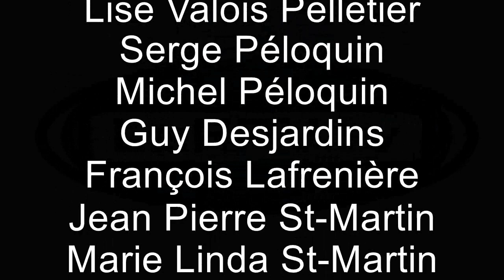Louise Pelletier 40ans de recherche en histoire du Québec- LaRPVtv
L'historienne et recherchiste de la grande région de Sorel-Tracy, Louise Pelletier fête ses 40 ans de recherches en histoire. Depuis les années 1965 qu'elle oeuvre dans le domaine de façon bénévole. Présente lors du 375 de la ville de Sorel-Tracy comme dans la plus part des évènements de la région â titre d'historienne, elle partage ses connaissances pour le bénéfice des Sorelois et des gens de la Montérégie. Tout les membres de LaRPV.tv lui souhaite de nombreuses années encore. Merci Madame Pelletier.
Je tiens à remercier
du fonds du cœur
Tous les gens
qui m’ont encouragé
de près ou de loin depuis
mes 40 ans de recherches
Si j’ai oublié des noms
ou autres
je m’en excuse

Louise Pelletier
historienne-recherchiste.

Jacques Lefebvre
Daniel Laplante
Nathalie Lessard Laplante
Mes enfants Laplante

Les familles
Pelletier
Laplante
Lefebvre

Germain Martin
Jocelyn Parenteau
Myriam Arpin
Stéphane Perron
Jacinthe Claveau
Sylvie Giasson
Diane Minier
Annie Bourque
Lise Valois Pelletier
Serge Péloquin
Michel Péloquin
Guy Desjardins
François Lafrenière
Jean Pierre St-Martin
Marie Linda St-Martin
Jacques Crépeau
Mario Jutras
Lise Lemire
Martine Leclerc
Brigitte Cartier
Sylvain Rochon
Roger Marchand

Feue
Louise Valois Liessens
Frans Liessens
Jérôme Larochelle
Denise Gendron
Michèle Lapointe
Lucie Lafond

Député
Louis Plamondon

La Maison d’Édition
Edilivre France

Bibliothèque de
Sorel-Tracy

La Maison de la Musique
La Légion Canadienne
Imprimerie Sortrac
Les OMH
Ressources et Actions
des Femmes de Sorel

Association des Familles
Laplante
Pelletier
Demers
Cartier

MRC Pierre de Saurel
Municipalité de
St-Elphège
Sorel-Tracy
Nicolet
St-David
St-Joseph de Sorel
St-Ours
St-Michel d’Yamaska
St-Roch

Festival de la Gibelotte
Festival des Moissons
Centre d’Interprétation

Société D’agriculture
de Richelieu

Société Historique
Pierre de Saurel
St-David
Vallée du Haut Richelieu
Chambly
Séminaire de Nicolet

La Fédération des
Société d’Histoire
du Québec

société de Généalogie
Les Patriotes

Canada les Auteurs d’Ici
Francophonie
Pierre de Saurel

Bureau Touristique
de Sorel-Tracy
Les Croisières Richelieu

Conseil Culturel de
la Montérégie
Centre de Formation
Professionnel

Églises
Anglicane de Sorel
St-Pierre de Sorel
Le Répertoire des Défunts

Matv.Tv
Journal La Voix
Les Deux Rives
L’Annonceur
Sorel-Tracy Magazine
Sorel-Tracy Express
Le Courrier du Sud
Poste CJSO
LaRPV.tv